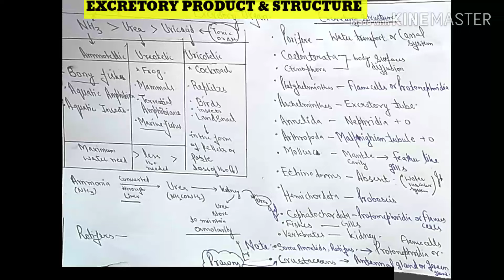EXCRETORY PRODUCT AND STRUCTURE |||FOR NEET /AIIMS